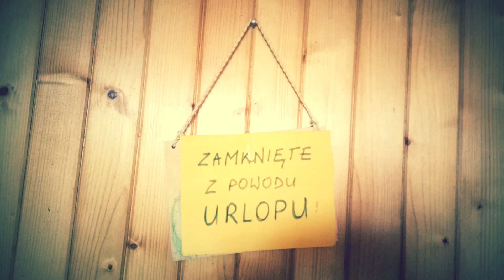Jaskiniowcy 10/10 - Wakacje